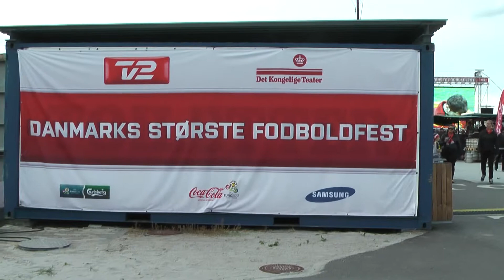ＥＵＲＯ 2012 コペンハーゲン パブリックビューイング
ＥＵＲＯ　2012　コペンハーゲン　パブリックビューイング　ｗａｋａｙａｍａ　ｒｏｌｉｇａｎｓ